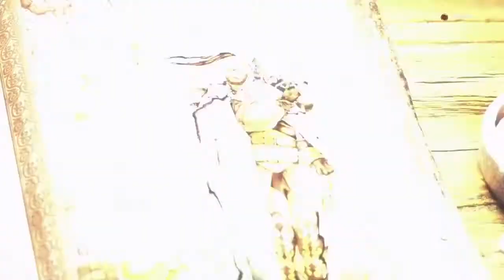Hunter´s Arena Legends | OPENING | Mantisco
Canal Twitch seguirme haremos directos de videojuegos y pasaremos un buen rato disfrutando Enjoy